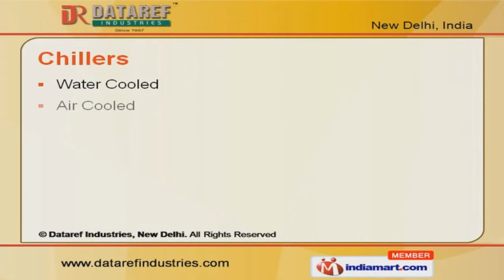Kitchen Equipments by Dataref Industries, New Delhi, New Delhi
Welcome to Dataref Industries, Manufacturer & Exporter of World Class Kitchen Appliances & Catering Equipment The company was established in the year 1976. Our extensive R&D & well established infrastructure make us stand apart from also-rans. Customization, On time delivery, Competitive pricing & Wide spread dealer are some of the plus point of our organization. Our Client list includes BHEL, NTPC, IRCON, National Security Guard & Dabur India Ltd. We are engaged in offering Cold Room Panels, Chillers, Kitchen Equipments & Water Coolers. Our Cold Room Panels are widely acclaimed in the market. We are specialized in offering Chillers. Platform Trolley, Sandwich Griller & Deep Fat Dryer are some of our Kitchen Equipments. Our Water Coolers & Deep Freezers are available at market leading prices.